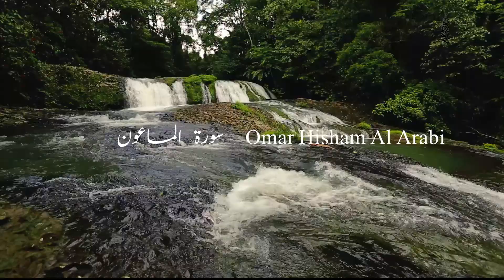Beautiful Relaxing Quran Ayat|سورة الماعون,surahalmaun relaxingquran@Tseriesislamicmusic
This is Beautiful Quran Recitation